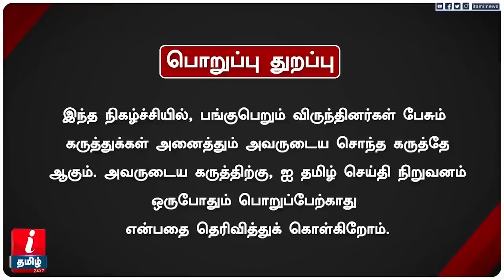DIG இறப்பிற்கு காரணம் அவரது மகளா? - உடைக்கும் Congress Advocate Alim Albuhari